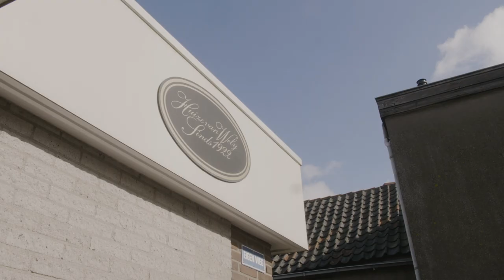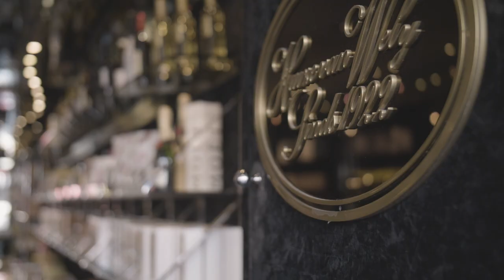Noordwijk, from the kitchen of Huize van Wely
A small seaside town in Netherlands, Noordwijk was where Huize van Wely begun, and up until now is the central kitchen that produces Huize van Wely’s chocolates, pastries, biscuits and ice cream creations.

Since 1922, Huize van Wely team has sought to deliver only the best handmade products to its shelves.

Through the eyes of Davy Linggar, we are inviting you to have a peek behind the kitchen door of Huize van Wely’s first kitchen in Noordwijk.

Noordwijk Exhibition, 2018

Video by : Davy Linggar